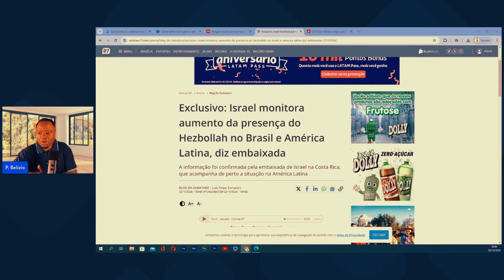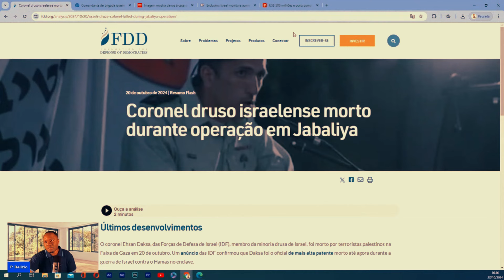BRASIL NA MIRA || FURTUNA DO GRUPO TERR0RIST@ EM OURO FOI ENCONTRADA NO TÚNEL!!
ESCUTA O ÁLBUM
DE MÚSICA DO PASTOR BELIZIO

QUÉM NÃO TEM MINISTÉRIO
OU QUER SER PASTORIADO POR MIM
ENTRA NESSE GRUPO